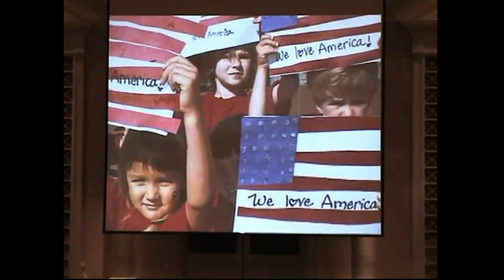2003 - Veterans's Day - PM Concert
2003 - Veterans's Day - PM Concert